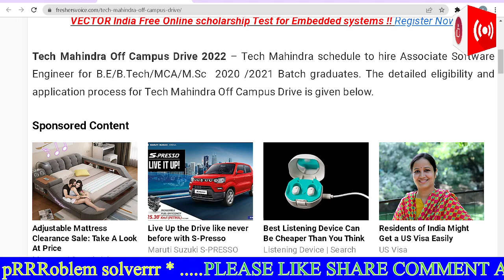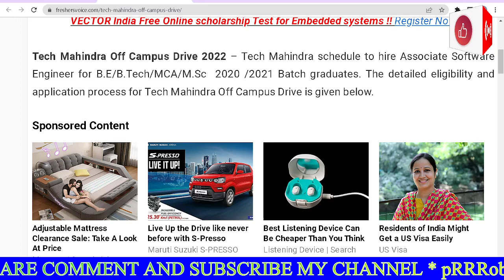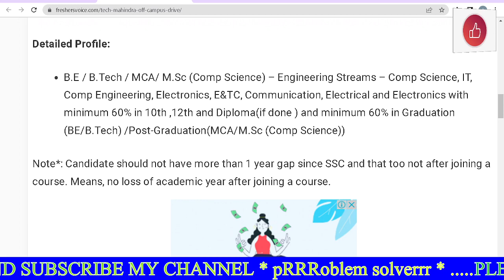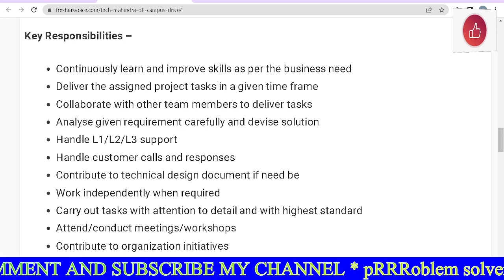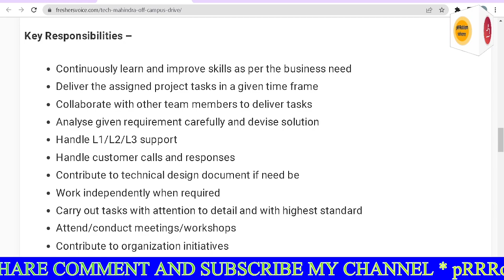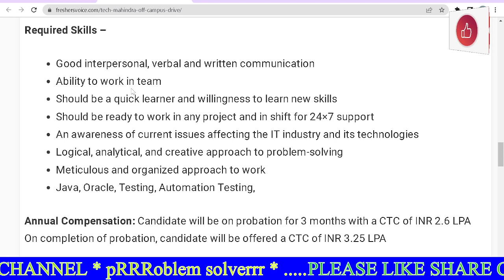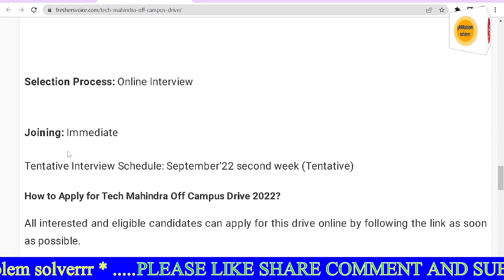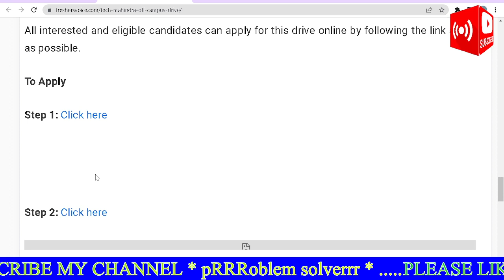Tech Mahindra off campus recruitment 2022 l tech mahindra recruitment 2022 l tech mahindra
Tech Mahindra off campus recruitment 2022 l tech  mahindra recruitment 2022 l tech mahindra l tech mahindra off campus drive 2022 l tech mahindra recruitment 2022 for freshers l tech mahindra off campus hiring